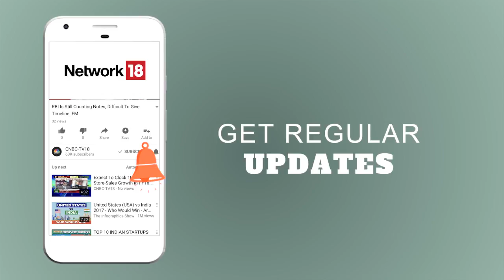Bank of America's Chairman Brian Moynihan Talks About Volatility in the Market | CNBC TV18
In an interview with CNBC-TV18, Brian Moynihan, Chairman & CEO at Bank of America discussed if the year ahead for global markets looks like a calm one or whether we should expect some volatility going forward.